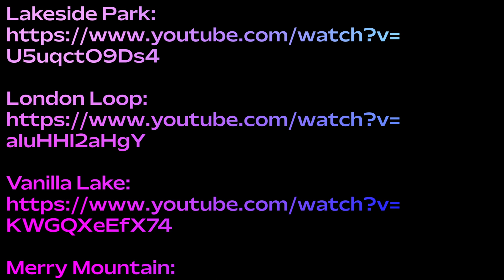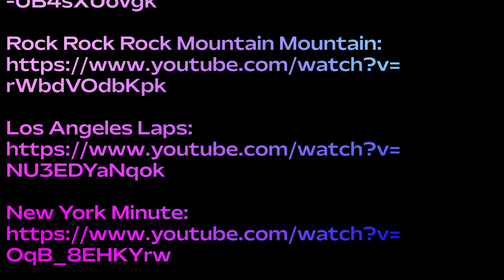Predicting the DLC in Mario Kart 8 Deluxe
Nintendo hates the idea of Mario Kart 9 so instead we talk about the DLC for Mario Kart 8.

Mushroom Bridge, Mushroom City - Mario Kart Double Dash!!
Rosalina's Ice World - Mario Kart 7
Vancouver Velocity - Mario Kart Tour
Daisy Circuit - Mario Kart Wii
Los Angeles Laps - Mario Kart Tour
Singapore Speedway - Mario Kart Tour
Mario Kart Channel Theme